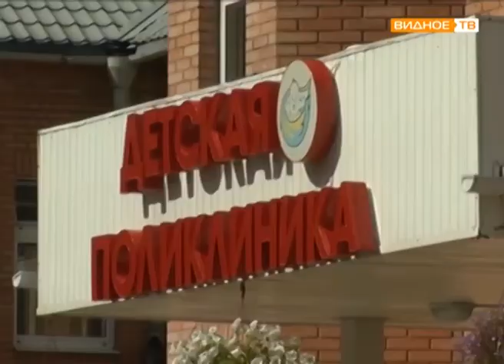"Видное благоустройство" - красивые цветники в учреждениях здравоохранения